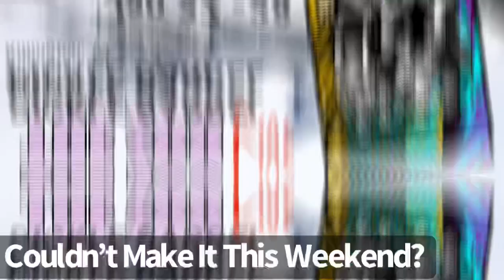Friday Night @ The Pickle Barrel 1/27/23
Sadly, it’s Karl’s last weekend with THE ZOO… If Friday was any indication of how Saturday night will be? TONIGHT…. IS GOING TO BE IN-SAN-ITY!!!